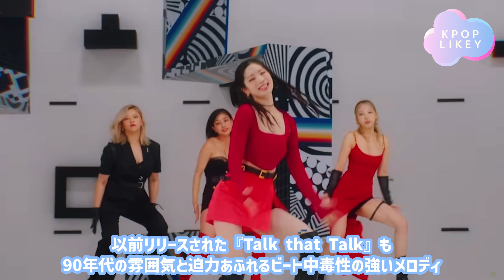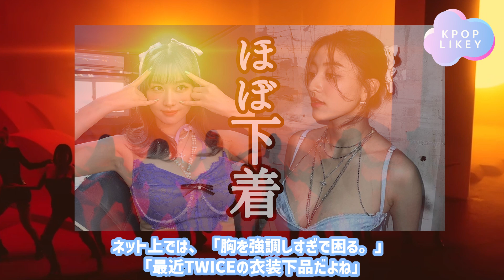【TWICE】モモの衣装がまたやばい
■K-POP情報チャンネル■

様々なグループを愛し応援していきたいと思っております！
Tiktokとブログでもご覧いただけます。